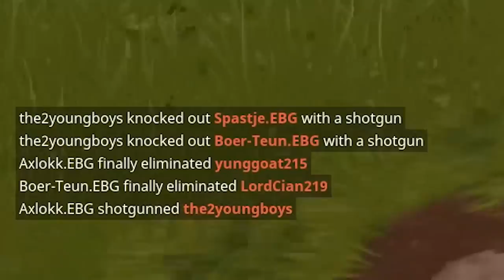cheater pretends to be a default skin lol...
Use Code "Creamy" in the Fortnite Item Store
Join my Notification Crew: click the 🔔 Bell & on Twitch click the 💜 Heart

Music ▼